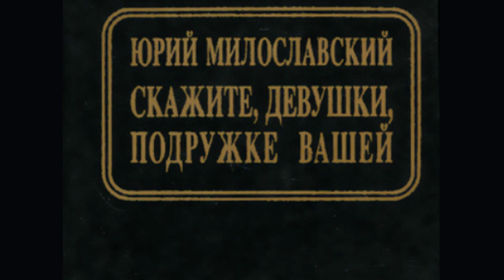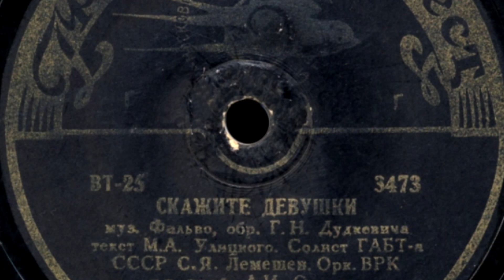Песня "Скажите девушки". Александр Король.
Я записал несколько песен этого подающего большие надежды певца.
Качество записи не идеальное, но все же я решил их выложить, хотя изначально такого плана не было. Но я подумал, вдруг его заметят и предложат хорошее сотрудничество, и мы все увидим его исполнение в другом более лучшем качестве, он явно на мой взгляд заслуживает известности. Первая его, записанная мной, песня тут по ссылке